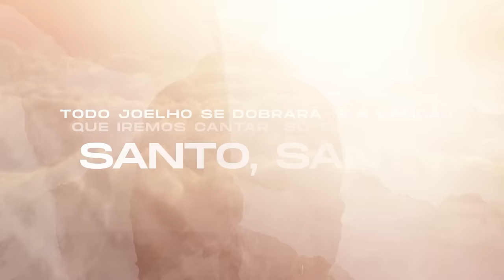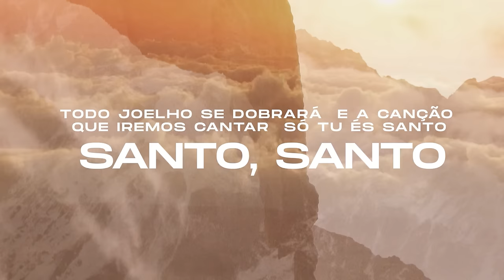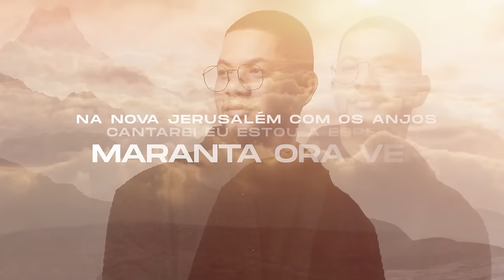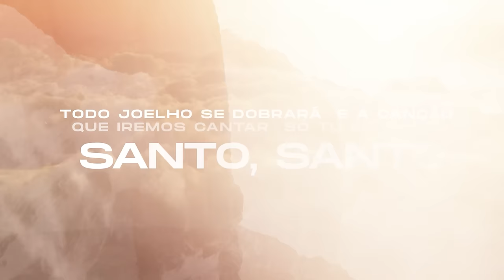Pedro Henrique | Só Tu És Santo [Playback com Letra]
Playback com Letra da canção "Só Tu És Santo" do cantor Pedro Henrique lançado pela Todah Music em fevereiro/2024.
🎧 ESCUTE PEDRO HENRIQUE NAS PLATAFORMAS DIGITAIS

Estou com saudades da minha casa ainda não estive lá
Mais sei que é meu lugar
Uma nova cidade está preparada, o meu endereço é o céu
A minha morada

E lá quero ver o te ver Jesus quero te conhecer
Eu quero te abraçar ôooooo
E quando eu te encontrar meu rosto enxugará
Não haverá mais lagrima

Todo Joelho se dobrará
E a canção que iremos cantar
Só tu és Santo, Santo, Santo

Na nova Jerusalém com os anjos cantarei
Eu estou a esperar, Maranta ora vem